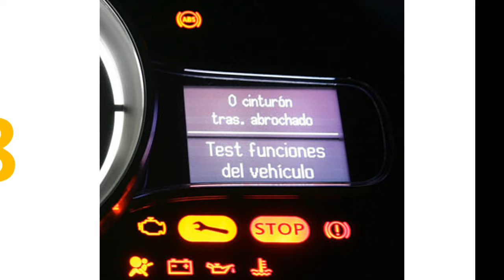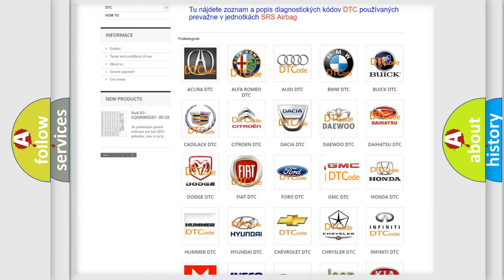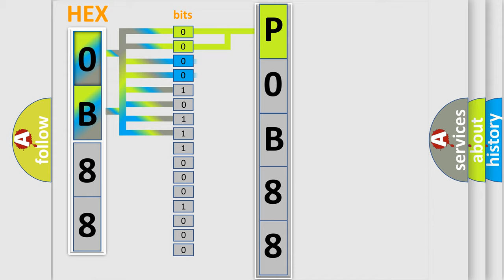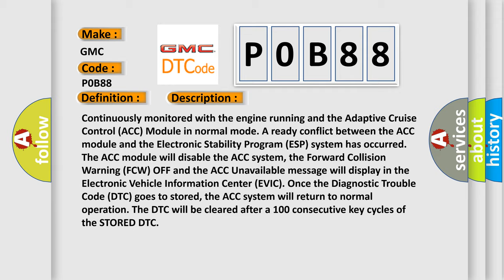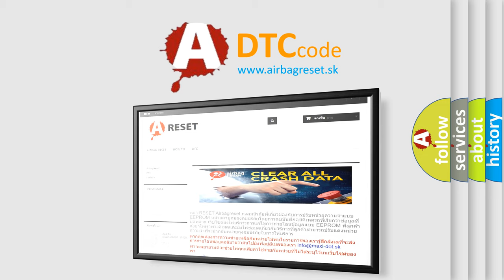DTC GMC P0B88 Short Explanation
Contents:
0:21 Basic DTC analysis according to OBD2 protocol standard.
1:48 Insight into programming
2:58 A diagnostically understandable description of the Diagnostic Trouble Code
3:05 Basic error definition

Make:
GMC
Code:
P0B88
Definition:
XBW RULE VIOLATION 04
Description:
Continuously monitored with the engine running and the Adaptive Cruise Control (ACC) Module in normal mode. A ready conflict between the ACC module and the Electronic Stability Program (ESP) system has occurred. The ACC module will disable the ACC system, the Forward Collision Warning (FCW) OFF and the ACC Unavailable message will display in the Electronic Vehicle Information Center (EVIC). Once the Diagnostic Trouble Code (DTC) goes to stored, the ACC system will return to normal operation. The DTC will be cleared after a 100 consecutive key cycles of the STORED DTC
Cause:
CAN MESSAGE CONFLICT